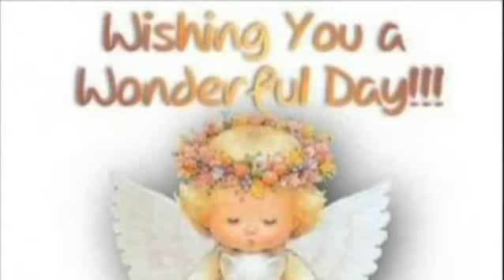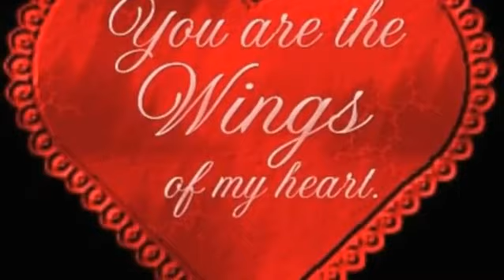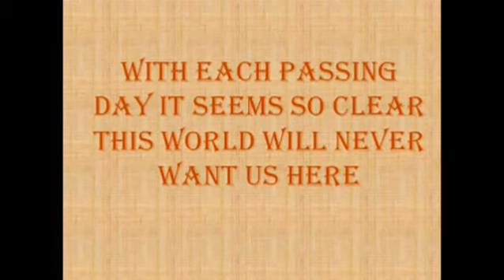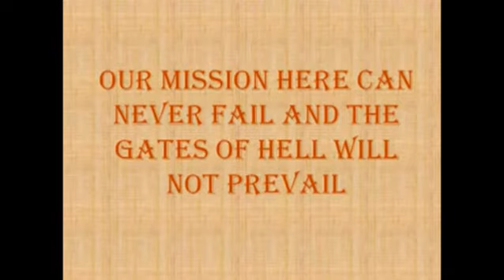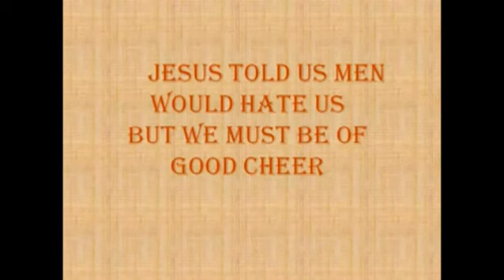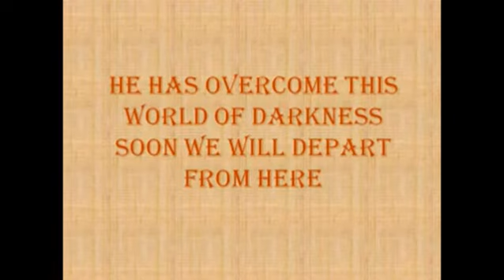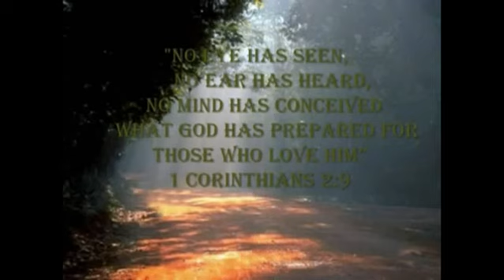The Jeweled Mystery of the Birth of Jesus Christ - Part 1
Dr. Jerry O. Lee, presents:  The Jeweled Mysteries about the birth of Jesus Christ.  This teaching will be instead of the Seven Thunders Before Genesis Book Teaching.

The story of the birth is more beautiful than the story the average person has ever heard.  Now, will come a revelation straight down from His glory.  Answers that have riddled many scholars and puzzled many a reader of the Bible's story of the birth of Jesus Christ, will be unfolded.  What a Christmas days night this will be.

Something of wonderful Spirit-witness will confirm within you this truth.  O'night, Holy night, how bright the wonders!  How far from a far did the wise ones really come to worship the Christ Child?  The star that shone over them, what was it?  The angels appearing to the shepherds who were they? So much more will fill your ears.  The time of times will speak like a message written in the stars.  What a treat for Christmas day.  Join around the message with your whole family for a Christmas day celebration of these Jeweled Mystery revelations about the Christ Child event.